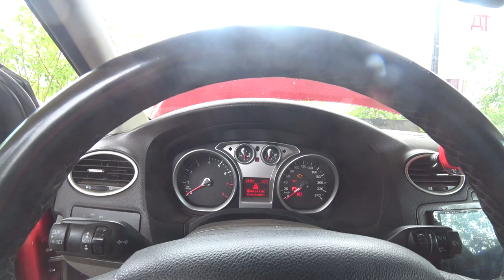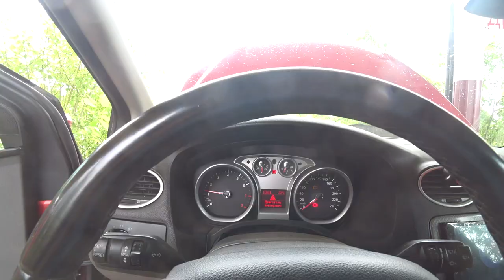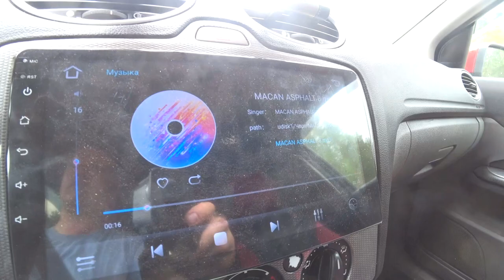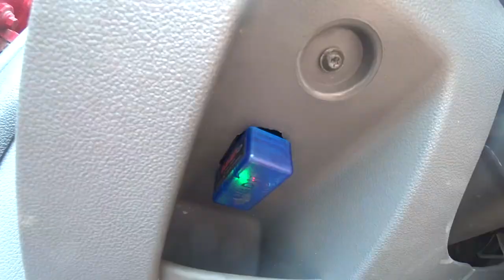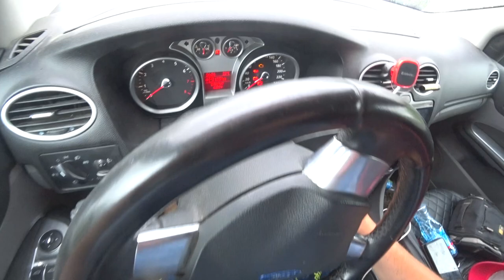СЛОМАЛСЯ В ДОРОГЕ.Форд фокус 2 рестайлинг .Смотреть до конца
Форд фокус 2 рестайлинг сломался в дороге